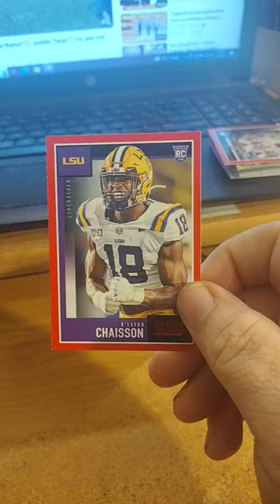K'Lavon Chaisson NFL Football Rookie Card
Leasburg, Missouri
65535

Thanks